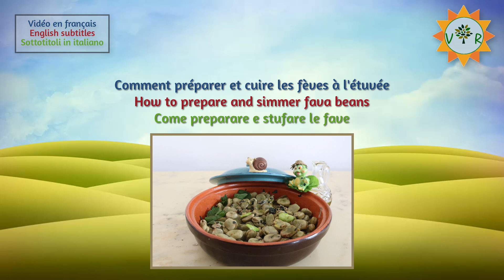Comment préparer et cuire les fèves à l’étuvée | Cumin et menthe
En cuisant dans leur propre eau les fèves conservent la totalité de leurs arômes sans disperser leur valeur nutritionnelle. Avec cette préparation on obtient un excellent assaisonnement pour la pâte, le riz, etc.

• Ingrédients :
Fèves – 2 kg
Huile d’olive vierge extra – ½ verre
Sel – 1 cuillère à soupe
Cumin – 1 cuillère à soupe
Menthe – quelques feuilles
Oignon – 1

• Ustensiles que j'utilise dans cette recette – Amazon.fr :

Casserole avec couvercle, en terre cuite

Planche à découper extra-large en bambou (100% bio)